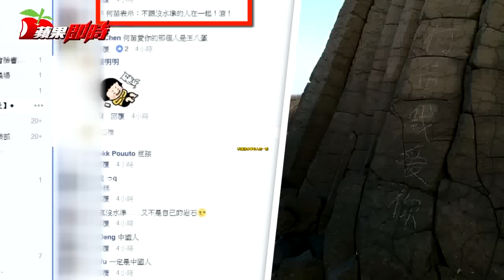沒品遊客 澎湖玄武岩刻字示愛 | 台灣蘋果日報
知名的澎湖玄武岩地質景觀，又慘遭遊客破壞！澎湖西嶼鄉池西村的玄武岩瀑，遭人刻字「何苗我愛你」。交通部觀光局澎湖國家風景區管理處昨天已派員清除刻字，並強調只要抓到行為人，就會依法開罰；澎湖縣政府也呼籲遊客自重，勿以身試法。